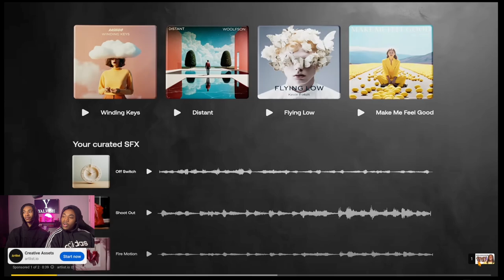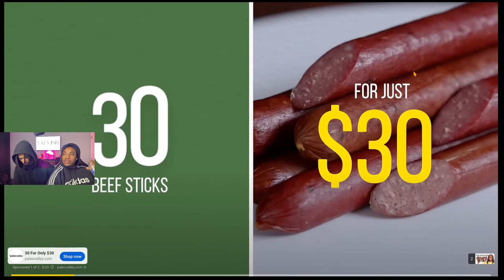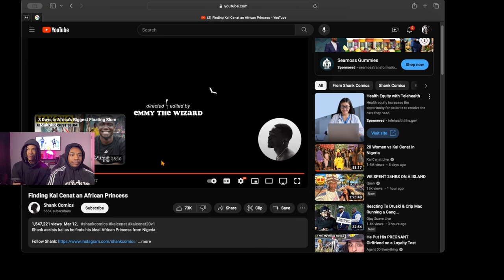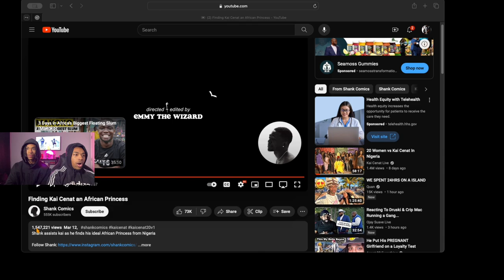Finding Kai Cenat an African Princess | Yalvish Reaction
Welcome to Yalvish! 🌍💖 Join us on a journey filled with laughter and surprises as we embark on the quest to find Kai Cenat an African Princess! 👑🎉 Watch as we team up with Shank Comics for an entertaining and hilarious reaction video, filled with witty commentary and unexpected twists. From exploring cultural traditions to navigating the world of dating, we share in the excitement as we search for the perfect match for Kai. Whether you're a fan of Kai Cenat, love comedy, or just enjoy a good laugh, this video is sure to entertain!